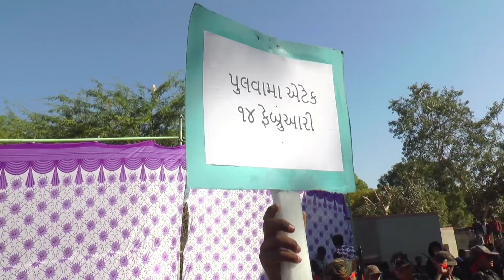Pulwama Attack | 14 February | Vagdod Primary School | School Activity | Republic Day | DRAMA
Pulwama | Pulwama attack drama | independent day celebration |